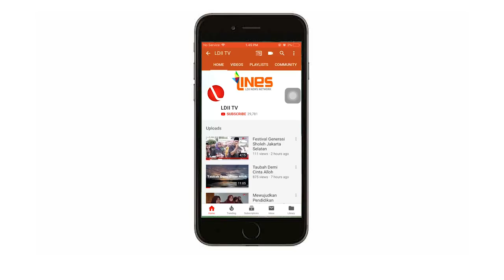LDII TV : SURAH AL MUZZAMMIL Ust M. IVAN AULIA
Bacaan Al Quran Surah AL- Muzzammil Oleh Ust M. Ivan Aulia.